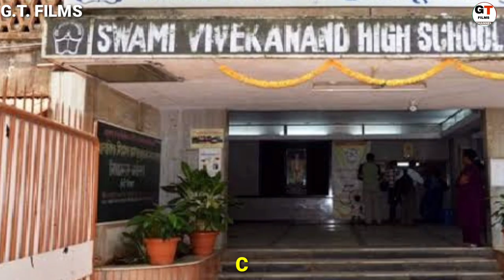Sachin Shroff Lifestyle 2023, Income, Taarak mehta ka ooltah chashmah, Wife, Biography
Video About
Hello dosto aaj ki is video mein hum baat krne bale hai sachin shroff ki lifestyle ke bare mein

Timestamp
0:00 sachin shroff introduction
0:56 sachin shroff age
1:35 sachin shroff career
3:36 sachin shroff family
4:28 sachin shroff house
4:54 sachin shroff net worth